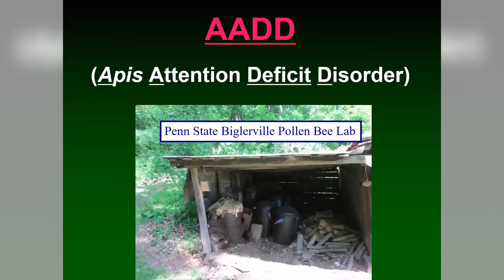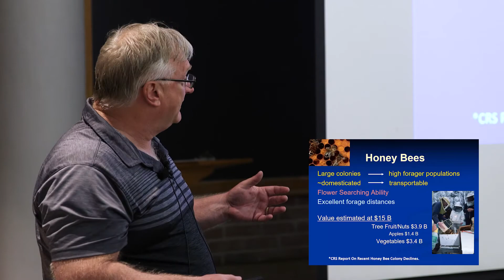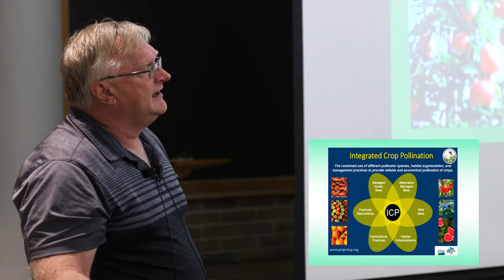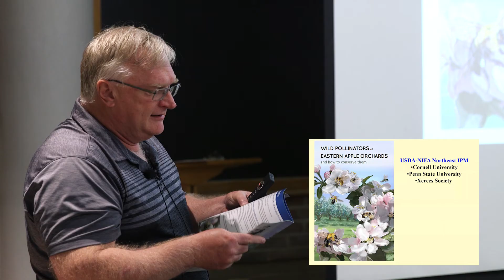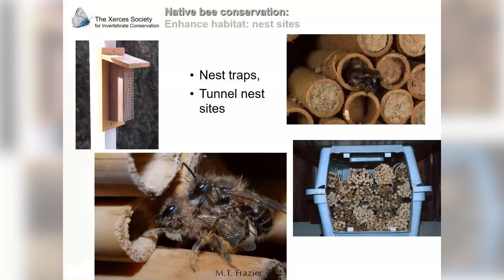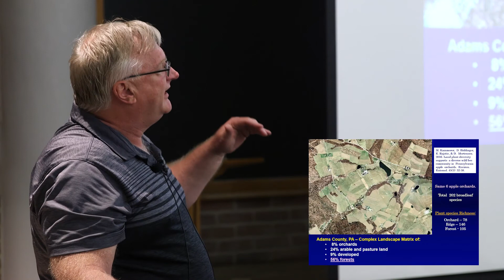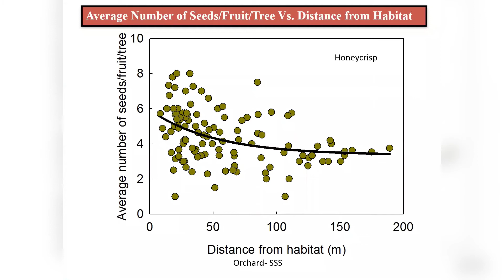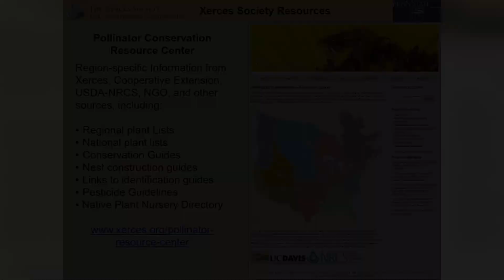Pollination in Pennsylvania Apple and Cherry Orchards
This 30-minute describes the pollination needs of different tree fruit crops and how to manage the differences in their pollination needs. There is also an extension article that was published with this video